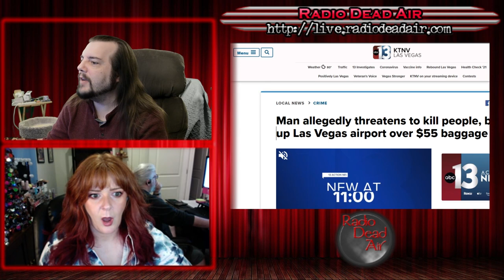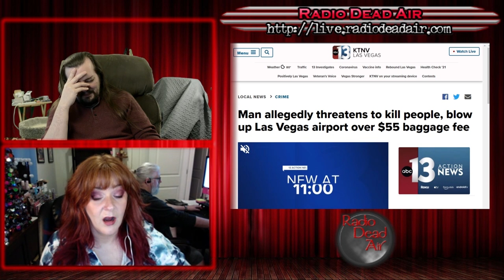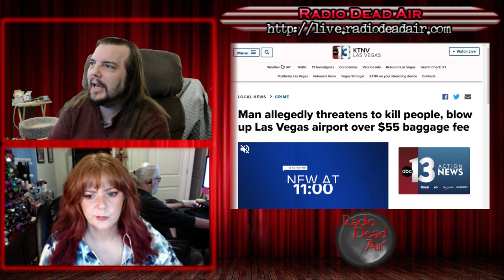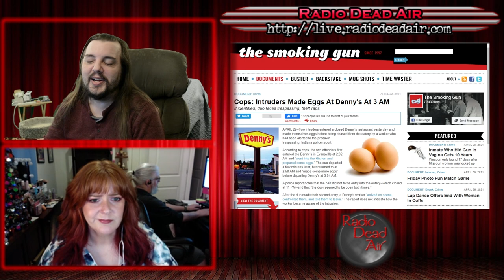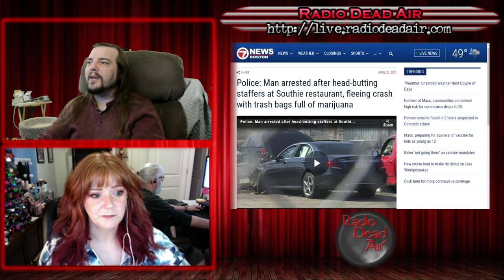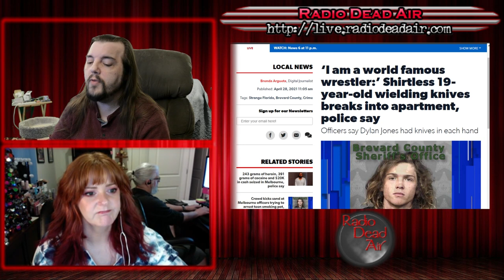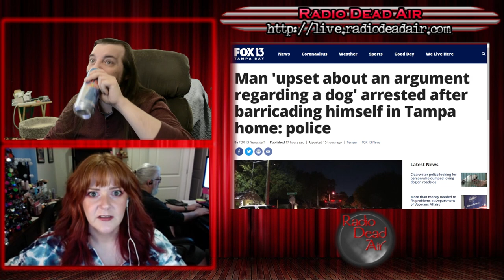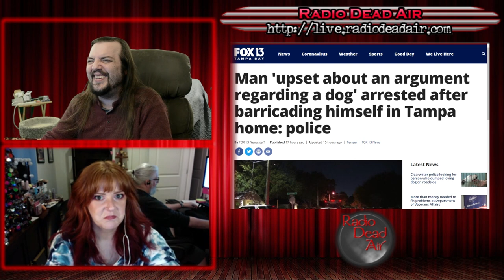WTFIWWY Live - Three Coins in an Engine - 5/3/21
This week: A man gets so mad at customer service that he receives a visit from the FBI, when your temper gets the better of you (and the garbage bags of contraband in your trunk) and sometimes, man ... sometimes you just want eggs, man.